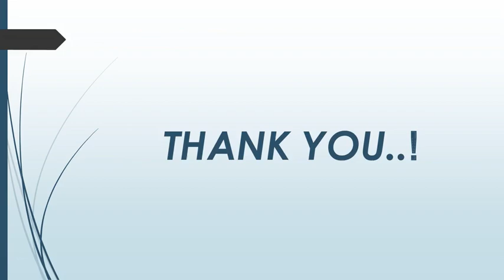Best Hearing Test in Rosehill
Are you looking for the Best Hearing Test in Rosehill? Then contact 'Sydney Hearing Specialists. Their mission is simple: to help you achieve optimal hearing outcomes in a welcoming and caring clinic environment. They believe everyone deserves access to quality hearing care, which is why they offer home visits and mobile audiology services at no additional cost.